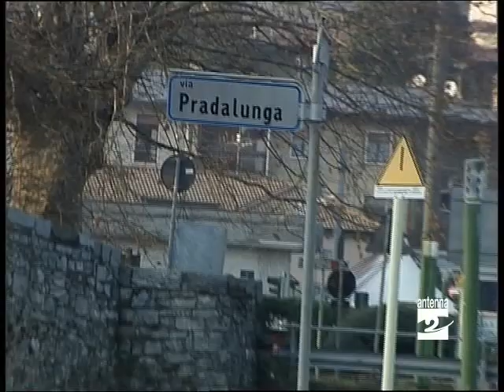Albino lista Rizzi su Italcementi esclusi a priori Antenna 2 TV 18012013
Ad Albino resta al centro del dibattito politico l'intervento di bonifica e riqualificazione dell'area Italcementi. Sentiamo come il gruppo di minoranza della Lista Rizzi motiva la decisione di disertare il Consiglio comunale. Il servizio è di Arnaldo Minelli.